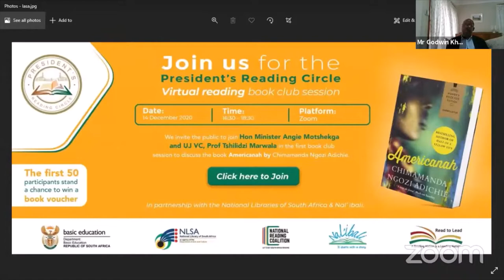Virtual Reading Club Session - Americana by Chimamanda Ngozi Adichie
The panel made up of Hon Minister of Education, Angie Motshekga and UJ VC Prof Marwala, led stimulating discussions around societal issues spaning identity, race and gender in the book Americanah by Nigerian Author Chimamanda Ngozi Adichie.